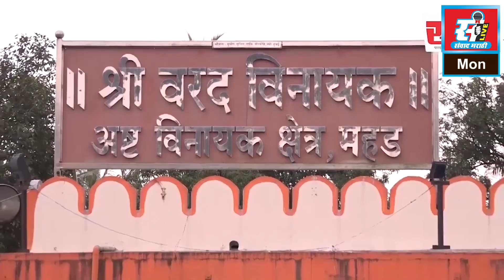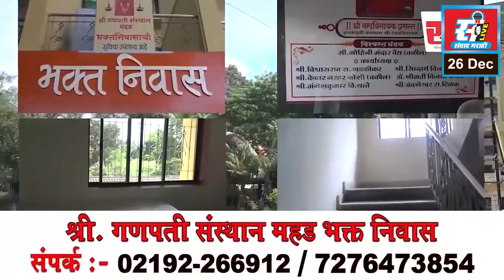परभणीत नाताळ सण उत्साहात साजरा.